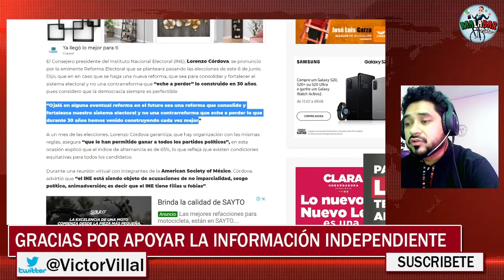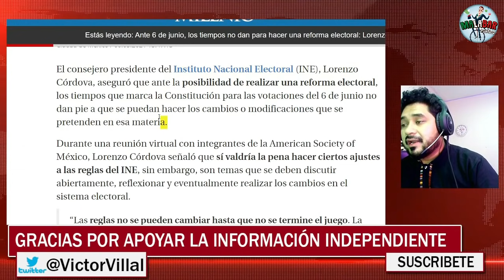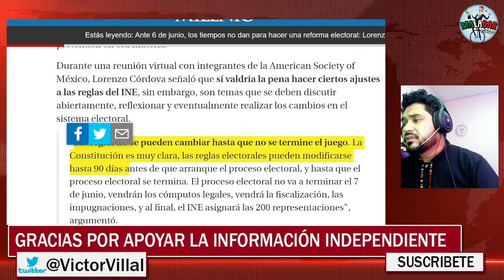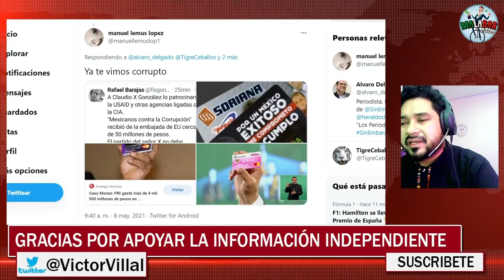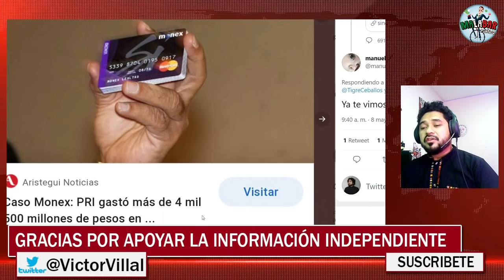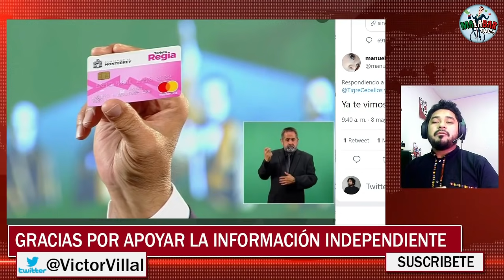LENCHO 4M3N4ZA CON QUEDARSE MÁS TIEMPO EN EL INE, DICE QUE LE VALE M4DR3 QUE NO LO QUIERA EL PUEBLO